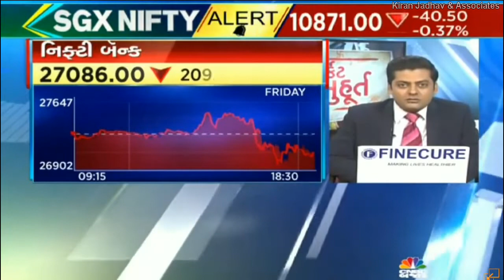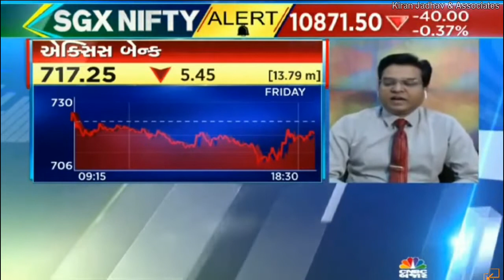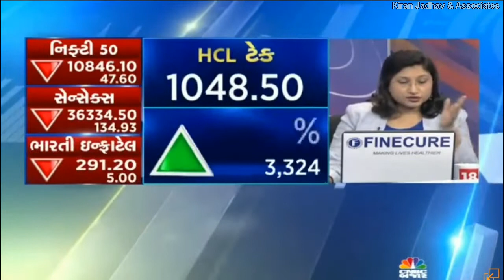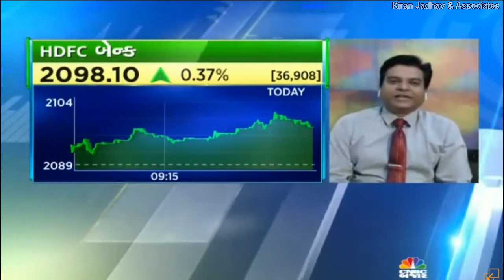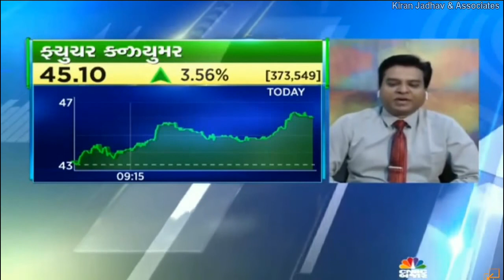Jignesh Mehta , Technical Analyst, KiranJadhav.com on CNBC Bajar on 4th February 2019